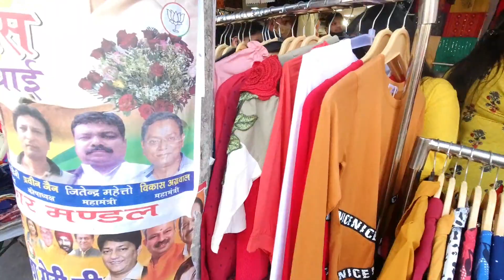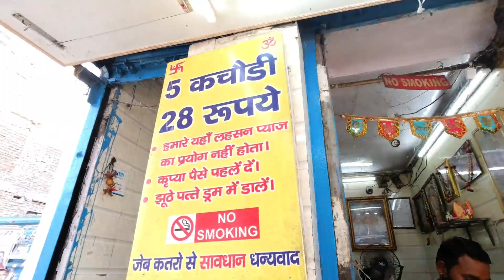BEST CAMPUS AREA AND BEST MARKET FOR COLLEGE STUDENTS | LATEST FASHION,GOOD FOOD |KAMLA NAGAR MARKET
Hi Guys I am Ruchi. I try to capture different shades of life in my videos. subscribe for Cooking videos, Food vlogs, Travel vlogs, Dancing videos,( Not to forget Daily life Family drama) .I like to keep busy by making different cuisines  like Chinese, Mughlai, Punjabi, Italian, Sweets and Bakery items in my own style. Food, Travelling, living life to fullest is my passion and I want to show my passion through my videos. I ll be sharing videos of Restaurants and Eating joints as well where you can get lip smacking food. Hope you all get benefited through my videos.

I UPLOAD:
Whenever I am ready!